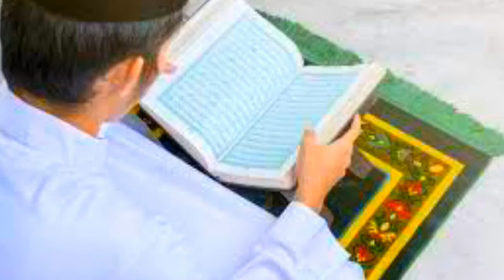আধ্যাতিক ক্ষমতার অধিকারী সেরা সূফী দরবেশ হযরত শাহজালাল (রহ) এর জীবন কাহিনী। Shah Jalal (R) Biography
আসসালামু আলাইকুম ভিউয়ার্স আজকে আমি হযরত শাহ্ জালাল (রহঃ) এবং তার সাথে ৩৬০ জন ওলিসহ সিলেট আগমনের সঠিক ইতিহাস এই ভিডিওতে তুলে ধরবো।
যদি আপনারা ভিডিওটির পুরো আলোচনা শেষ পর্যন্ত দেখেন ও মনোযোগ সহকারে শুনেন তাহলে বিনা যুদ্ধে শুধু মাত্র ইমানি শক্তিতে মহান আল্লাহ্ তায়ালার গায়েবি মদদে শাহজালাল ইয়ামেনি (রহঃ) রাজা গৌড় গোবিন্দকে পরাজিত করার সঠিক ইতিহাস জানতে পারবেন।

সিলেটের নাম তখন শ্রীহট্ট। অধিকাংশ নাগরিকই হিন্দু ধর্মের অনুসারী। সেসময় এই শ্রীহট্টের রাজা ছিলেন গৌড় গোবিন্দ। গৌড় গোবিন্দ ছিলেন কট্টর হিন্দু ও অত্যাচারী শাসক। অন্য ধর্মের প্রতি ছিলেন চরম বিদ্বেষী। বাংলার অনেক জায়গাতে ইসলামের প্রসার হলেও গৌড় গোবিন্দের কারনে সিলেট অঞ্চলে তখনো অতি অল্প কিছু নাগরিক ছিল মুসলিম। এরমধ্যে ছিলেন শেখ বুরহান উদ্দিন নামে একজন। তিনি ছিলেন অত্যন্ত ধার্মিক। কিন্তু তার কোন সন্তান হচ্ছিল না। আল্লাহর কাছে প্রার্থনা করতেন একটা সন্তানের জন্য। একসময় তাঁর প্রার্থনা কবুল হল। বুরহান উদ্দিনের ঘরে জন্ম নিল এক পুত্র সন্তান। পুত্র সন্তানের আকিকার জন্য বুরহান উদ্দিন গরু জবাই করার মনস্থির করলেন। কিন্তু কট্টর হিন্দু রাজা গৌড় গোবিন্দের এলাকায় গরু জবাই করা নিষিদ্ধ। দীর্ঘ আকাঙ্খিত সন্তান পেয়েছেন তাই গোপনে গরু জবাই করে ফেললো বুরহান উদ্দিন। কিন্তু সেটা গোপন থাকলো না। এই কথা চলে গেল রাজা গৌড় গোবিন্দের কানে। কথিত আছে কোন এক কাকের মুখ থেকে এক টুকরো মাংস গৌড় গোবিন্দের রাজ প্রাসাদে পড়ে যায়। এবং এখান থেকেই গরু জবাই হওয়ার কথা প্রকাশ পায়। গৌড় গোবিন্দ তল্লাশি করে বের করলেন গরু জবাই করা ব্যক্তিকে। গ্রেফতার করলেন বুরহান উদ্দিনকে। গরু জবাই নিষিদ্ধ থাকার পরেও কোন সাহসে সে একাজ করলো জানতে চাইলে বুরহান উদ্দিন জানালো তার সন্তান ও আকিকার বিষয়।

সন্তানের জন্য গরু জবাই করা হয়েছে শুনে  নিষ্ঠুর রাজা গৌড় গোবিন্দ বুরহান উদ্দিনের শিশু সন্তানকে এনে হত্যা করলেন। যে হাত দিয়ে বুরহান উদ্দিন গরু জবাই করেছেন সে হাত কেটে দিলেন। শোকার্ত ও ক্ষুব্ধ বুরহান উদ্দিন গেলেন বাংলার তৎকালীন শাসক শামস উদ্দীন ফিরোজ শাহের নিকট। জানালেন এই নিষ্ঠুরতার কথা এবং শোনালেন গৌড় গোবিন্ধের অত্যাচার, নির্যাতন ও ইসলাম বিদ্বেষের কথা।  ফিরোজ শাহ সব শুনে তাঁর ভাগ্নে সিকান্দর গাজীর নেতৃত্বে সৈন্যবাহিনী প্রেরণ করেন গৌড় গোবিন্দকে পরাজিত করে

সিলেটের নিয়ন্ত্রণ নিতে। সে সময় সিলেটের নাম ছিল

শ্রীহট্ট।

রাজা গৌড় গোবিন্দ ছিলেন যাদুবিদ্যায় পারদর্শী। যাদুবিদ্যা দিয়ে শত্রু পক্ষকে ঘায়েল করে দিতেন তিনি।  গৌড় গোবিন্ধ তার যাদুবিদ্যা দিয়ে তাদের উপর অগ্নিবান নিক্ষেপ করেন। কোনভাবেই কুলিয়ে উঠতে পারছিল না মুসলিম সৈন্যরা। ব্যাপক ক্ষয়ক্ষতি হল সিকান্দার গাজীর বাহিনীর। অভিযানে ব্যর্থ হয়ে পিছু হটলেন সিকান্দার গাজী।  ফিরে এসে জানালেন গৌড় গোবিন্দের যাদুশক্তির কথা। স্বাভাবিক যুদ্ধের পথে তাকে পরাজিত করা যাবে না। অলৌকিক শক্তি দিয়েই তাকে পরাজিত করতে হবে। মনে কষ্ট নিয়ে বুরহান উদ্দিন চলে গেলেন দিল্লী। গৌড়গোবিন্দের ইসলাম বিদ্বেষ, বুরহান উদ্দিনের সন্তান হত্যা ও সিকান্দার গাজীর অভিযানের ব্যর্থতার কথা জানতে পারেন দিল্লীর সুলতান আলাউদ্দিন খিলজী। শুনে ক্ষুব্দ হয়ে শক্তিশালী বাহিনী পাঠানোর সিদ্ধান্ত নিলেন তিনি। কিন্তু শ্রীহট্ট সিলেট এর চারপাশে নদী থাকায় এবং সে নদীর উপর গৌড় গোবিন্দের নিয়ন্ত্রণ ও তার কালো যাদুবিদ্যার কথা স্মরণ করিয়ে দেয় আলেমরা। সাধারণ কোন সেনাপতির নেতৃত্বে অভিযান পরিচালনা করে লাভ হবে না, পাঠাতে হবে অত্যন্ত ঈমানদার ও আধ্যাত্মিক শক্তিসম্পন্ন কারো নেতৃত্বে! কিন্তু এমন কে আছে? কোথায় পাওয়া যাবে এমন সেনাপতি? কিছুদিনের মধ্যেই পাওয়া গেল এমন একজনকে। এবং সুলতানের বাহিনীর মধ্যেই। একরাতে প্রচন্ড ঝড় বৃষ্টিতে দিল্লী প্লাবিত হয়ে গেল, ব্যপক্ক ক্ষয়ক্ষতি হল, অন্ধকারে ঢেকে গেল পুরো নগরী। কোথাও কোন প্রদীপ জ্বালানোর উপায় নেই। কিন্তু ব্যতিক্রম হিসেবে দেখা গেল একটি তাঁবু। সেখানে আলো জ্বলছে। সবাই অবাক হয়ে সেখানে পৌঁছে দেখলো একজন সৈনিক একাগ্রচিত্তে কুরআন তেলাওয়াত করছেন। এই ঝড়বৃষ্টির মধ্যেও তাঁর ঘরে আলো জ্বলতে দেখে এবং কোনরকম উৎকণ্ঠা না দেখিয়ে একাগ্রচিত্তে কুরআন তেলাওয়াত করা দেখে সকলেই তাঁর ঈমানদারিত্বে অভিভূত হয়ে গেল। সুলতান আলাউদ্দিন খিলজির কানে সংবাদ পৌছে গেল। সুলতান নিজ চোখে এসে দেখলেন। এ যে তার বাহিনীর একজন সাধারণ সৈনিক  সৈয়দ নাসির উদ্দিন। আলেমরা পরামর্শ দিলেন সৈয়দ নাসির উদ্দিনের নেতৃত্বে অভিযান পরিচালনা করতে। এতে রাজা গোবিন্দের যাদু বিদ্যার মোকাবেলা করে শ্রীহট্ট জয় করা সম্ভব হতে পারে। সুলতান সম্মতি দিলেন। সৈয়দ নাসির উদ্দীনকে সেনাপতির দায়িত্ব দিয়ে অভিযানে পাঠালেন। এইদিকে বুরহান উদ্দীন দিল্লীতে নিজামউদ্দিন (রহঃ) এর দরবারে উপস্থিত হয়েছেন। আর একইসময় দিল্লীতে পৌছেছেন শাহজালাল (রহঃ)। নিজামউদ্দিন (রহঃ) এর মাধ্যমে বুরহান উদ্দিন জানতে পারলে শাহজালাল (রঃ) এর জ্ঞান ও ইবাদতের গভীরতা ও আধ্যাত্বিক শক্তির কথা।  বুরহান উদ্দীন নিজের কাহিনী শাহজালাল (রহঃ) এর নিকট বর্ণনা করেন। শাহজালাল (রহঃ) বুরহান উদ্দিনের থেকে সব কথা শুনে সিলেটে আসার সিদ্ধান্ত নিলেন। নিজামউদ্দীন (রহঃ) একজোড়া কবুতর
ভালোবাসার নিদর্শন স্বরুপ উপহার দেন। কবুতর জোড়া তিনি পোষা পাখির মত পুষতে লাগলেন। পরবর্তীতে জালালি কবুতর হিসেবে প্রসিদ্দ এ কবুতর সিলেটের বহু গৃহস্থের বাড়ীতে দেখা যায়। স্বল্পদিনেই এ কবুতর সংখ্যায় বহু হয়ে যায়। এদের খাওয়া হয় না। এখনো সিলেটে শাহজালাল (রহঃ) এর মাজারে অসংখ্য জালালি কবুতর রয়েছে। শাহজালালের (রহঃ) ইয়েমেন থেকে ১২ জন সঙ্গীসহ রওনা করলেও পথে পথে তার আধ্যাত্নিকতায় মুগ্ধ হয়ে অনেকেই শিষ্যত্ব গ্রহণ করে তাঁর সঙ্গী হয়েছেন। সংখ্যাটা তখন ২৪০ জন। এই ২৪০ জন অনুসারী নিয়ে তিনি সিলেট এ আসার চুড়ান্ত সিদ্ধান্ত নিলেন।

উইকিপিডিয়া।